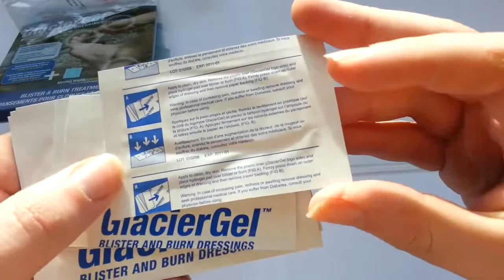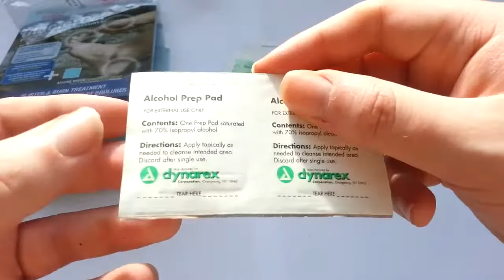AMK GlacierGel Blister and Burn Dressings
Adventure Medical Kits GlacierGel Blister and Burn Dressings

-Waterproof & breathable to protect wound while it heals
-Advanced 50% water hydrogen dressing provides instant & complete pain relief

Contents:
-6 Sterile Adhesive Dressings
3 GlacierGel L 1-3/4"x3"
3 GlacierGek S 1"x1-1/4"
6 Alcohol Wipes (70% isopropyl alcohol)

dynarex corptoration
made in israel